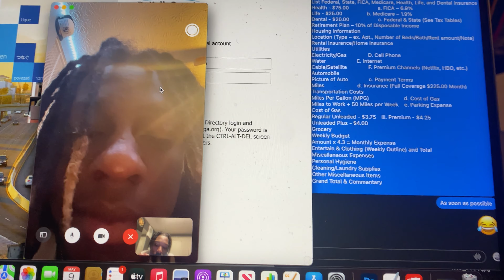IM TIRED OF BEING DISRESPECTED....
WWWWHAAAATTTT ITTT DOOO WITH MY CREWWW WHAT IS UP DRIP DRIP DRIP FAMMMMM MAN WE BACK WITH ANOTHER VIDEOOOO

GO CHECK OUT THE SHARKTALES PODCAST